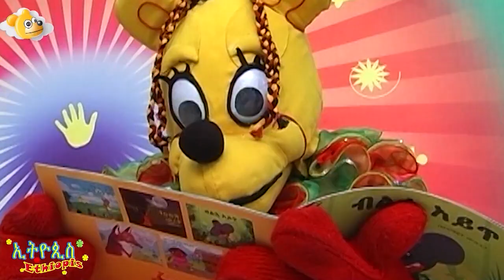Ethiopis TV program- ልጆች ሊያዩት የሚገባ አስገራሚው የመስቀል ደመራ አከባበር ሚስጥር ::